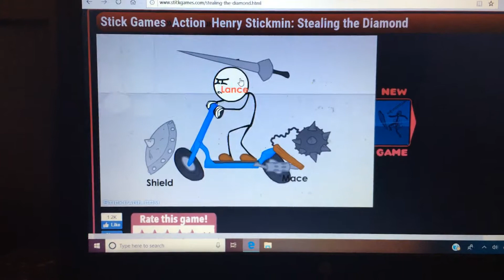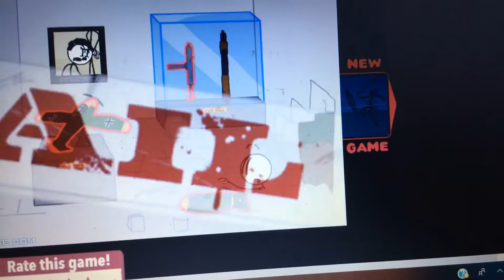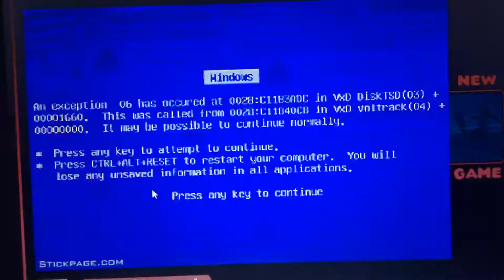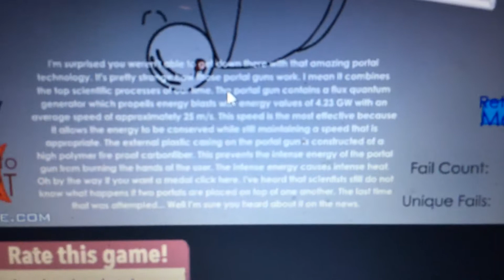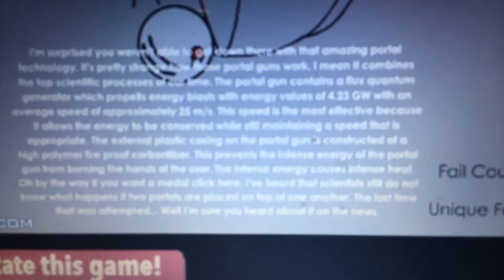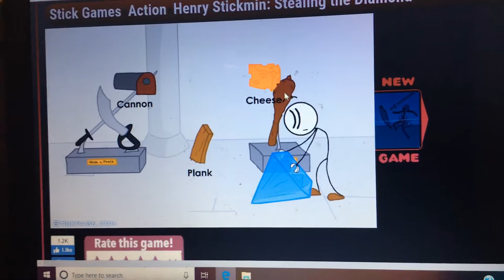Henry Stickman: Stealing the diamond